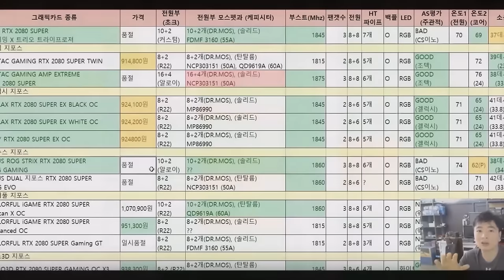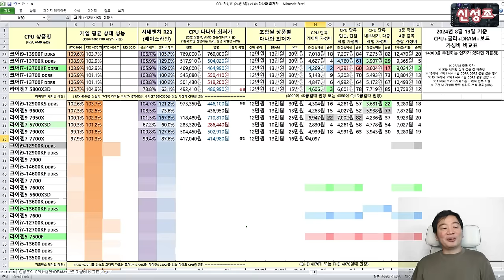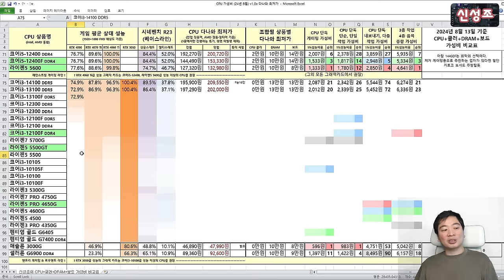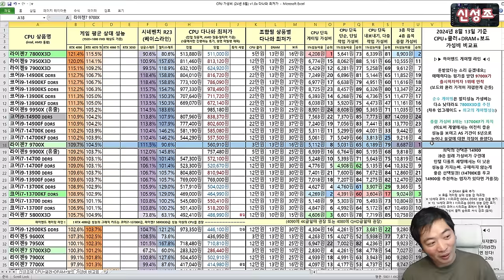돈 받은거 진짜 아님;; 채널을 걸고 (8월 CPU 가성비 비교표!) - 신성조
물론 1등 한다고 무조건 사라 이런거 아닙니다
대부분 게이밍 유저는 7800X3D 가는게 맞음

저도 9700X 9600X 가격 때문에 좋게 안보는데.. (암레발에 비하면 좀 성능 낮게 나오기도 했고)

근데 발열 낮으니깐 쿨러랑 보드 가격을 싸게 가져가서 의외의 1등을 해버리네요..